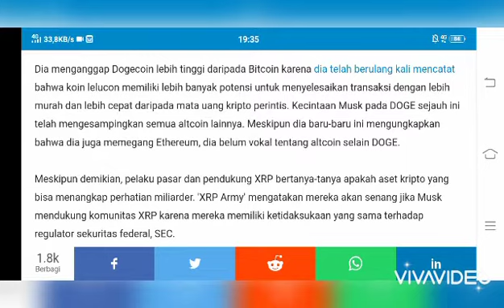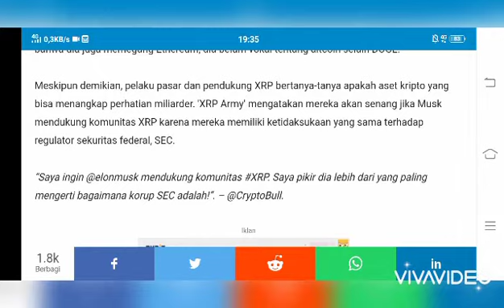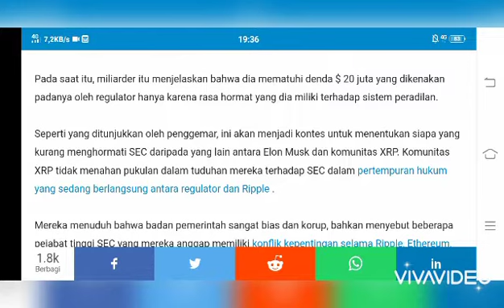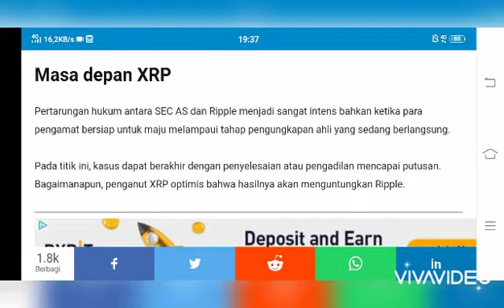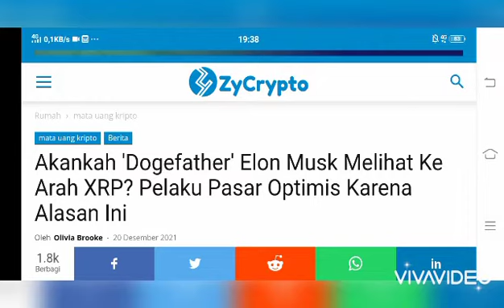PELAKU PASAR OPTIMIS ELON MUSK AKAN MENDUKUNG XRP II ZyCrypto.com